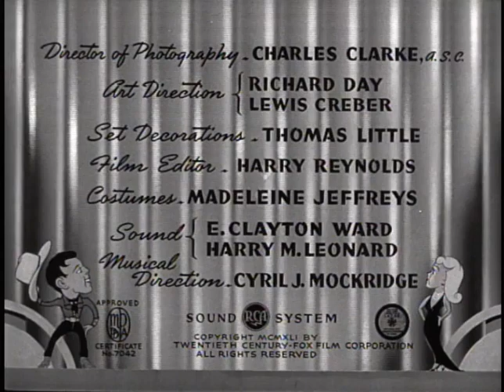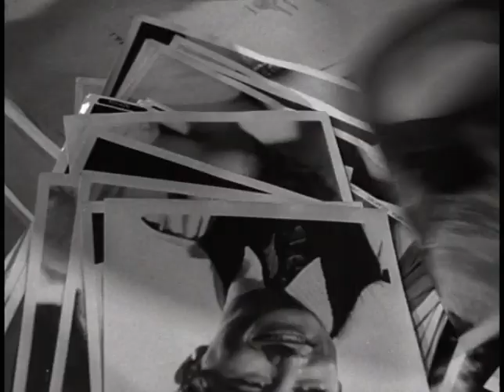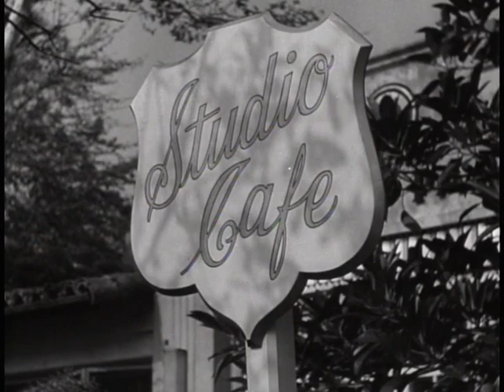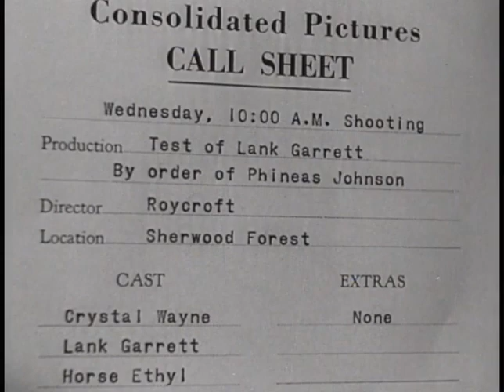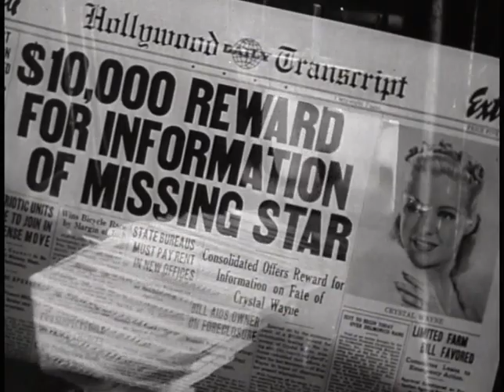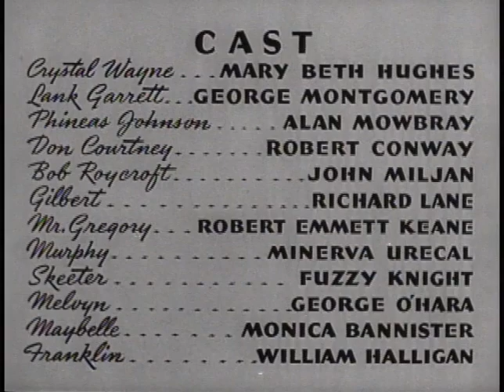"The Cowboy And The Blonde" film b/w 68mins 1941 USA upload by MO'C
[Western comedy] A Cowboy wants to become a movie star! His blonde co-star thinks he's a hick! And his horse is the real actor!!! Starring, Mary Beth Hughes, George Montgomery, Alan Mowbray with Robert Emmet Keane, Robert Conway, John Miljan, Richard Lane